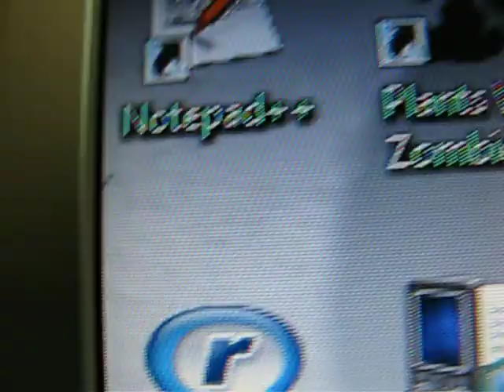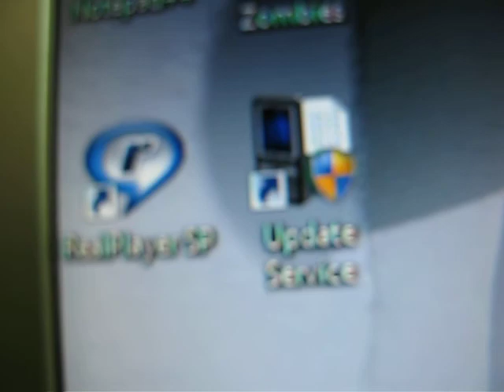ant in my monitor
found an ant walking on my monitor... tried to kill it but i couldn't touch it... figured out it was inside the screen... bleh...

don't mind us talking.. my brother wanted me to keep the audio :P